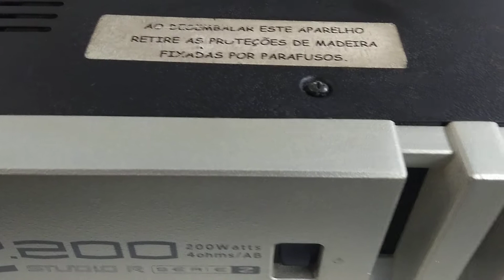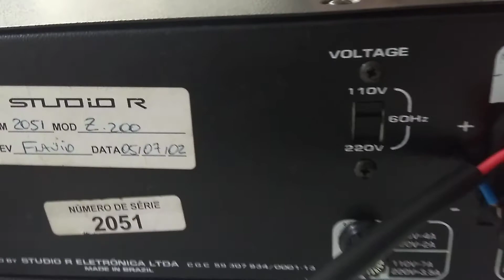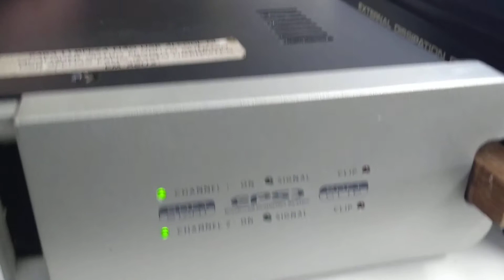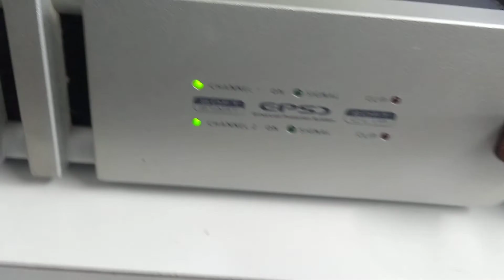Power Amplifier Studio R model Z200 (Vendido)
Amplificador de potência Studio R modelo Z200
ligado com um cabo Santo Angelo confeccionado com um par de conectores XLR (Z200) de um lado e um par de RCA (mixer/equalizador) do outro.
Tocando CD Áudio
Especificações de potência
4 ohms - 2 canais 180 Watts RMS
8 ohms - 2 canais 100 Watts RMS
4 ohms - 1 canal 100 Watts RMS
8 ohms - 1 canal   60 Watts RMS

Segundo Samuel Monteiro da Studio R: "O Z200 é um amplificador de referência para estúdios. Ele foi projetado para atender às necessidades de extrema linearidade, fidelidade e ausência de ruído exigidas por salas de gravação, mixagem e masterização e para alimentar os mais precisos monitores de referência utilizados nas mesmas, como Genelec, Meyer e outras marcas, seja em gravações ao vivo ou nas mais modernas e bem equipados salas de estúdio da atualidade. Os circuitos do Z.200 não são discretos e utilizam o integrado LM3886, da mesma forma que os Jeff Rowland e outras marcas. Sua fonte utiliza transformadores de núcleo EI projetados especialmente para ter a mais baixa indutância possível mesmo em transformadores toroidais. Poderíamos até utilizar transformadores toroidais neste projeto (mais baratos e fáceis de serem produzidos nestas especificações) mas, como se trata de um equipamento para uso profissional e, portanto, exige extrema durabilidade, optamos pelo mais caro e complexo, porém mais resistente, núcleo EI.
O Z.200, conta com uma construção robusta, com conexões padrão XLR de 3 pinos e demais virtudes que permitem seu uso em PA, não possui potência suficiente para alimentar a maioria dos novos drivers de titânio profissionais do mercado e, por isso, dificilmente e aplicado em sistemas deste tipo. No entanto, suas características sônicas excepcionais em termos de resposta, ruído e distorção (das melhores disponíveis hoje no mercado para os exigentes padrões de estúdio) o tornam amplamente utilizado neste tipo de aplicação, onde se utiliza também transdutores de bem menor potência.
Como podemos ver, o Z.200 não foi realmente projetado para sistemas domésticos. A começar pelo padrão adotado para entrada de sinal (XLR e não RCA ou outros, o que não deixa de ser uma virtude também). Mas se o que você procura é um amplificador que reproduza gravações ao vivo ou em estúdio exatamente como elas foram feitas, mixadas, masterizadas ou simplesmente captadas (sem tirar ou acrescentar nada ao CD, DVD, Vinyl, tape, DAT ou seja lá qual for a mídia), o Z.200 não só é o amplificador recomendado como, provavelmente, pode ter sido o amplificador utilizado (ou senão um similar importado) na produção deste material. E, apesar de ser um equipamento para profissionais de estúdio, ele pode ser usado sem problemas em um sistema doméstico."

No manual do Studio R Z200: "Os amplificadores da Studio R têm energia suficiente para danificar a maioria dos falantes existentes no mercado sem muito esforço se forem mal utilizados."